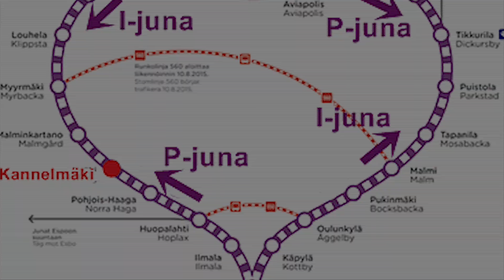Kehärata #4 Kannelmäki - Uptown's Down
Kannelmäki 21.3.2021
Uptown's Down

Uptown's Down on biisi, joka kertoo Kannelmäestä. Valtteri teki kappaleen asuessaan Kannelmäessä.